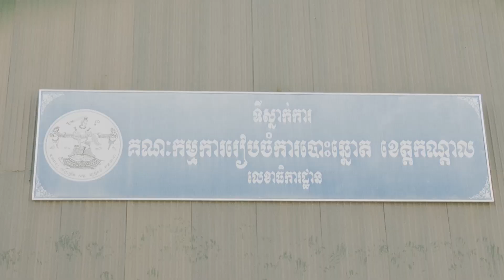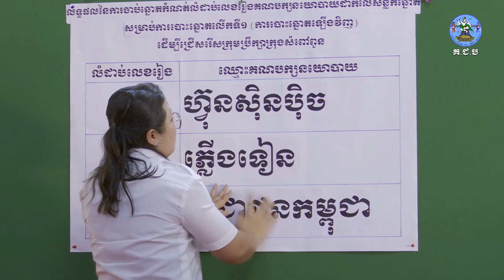ព័ត៌មានថ្មីពី គ.ជ.ប៖ លទ្ធផលនៃការចាប់ឆ្នោតកំណត់លំដាប់លេខរៀងគណបក្សនយោបាយនៅលើសន្លឹកឆ្នោត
ព័ត៌មានថ្មីពី គ.ជ.ប៖ លទ្ធផលនៃការចាប់ឆ្នោតកំណត់លំដាប់លេខរៀងគណបក្សនយោបាយនៅលើសន្លឹកឆ្នោត សម្រាប់ការបោះឆ្នោតលើកទី១ ដើម្បីជ្រើសរើសក្រុមប្រឹក្សាក្រុងអរិយក្សត្រ និងក្រុងសំពៅពូន នៃខេត្តកណ្តាល